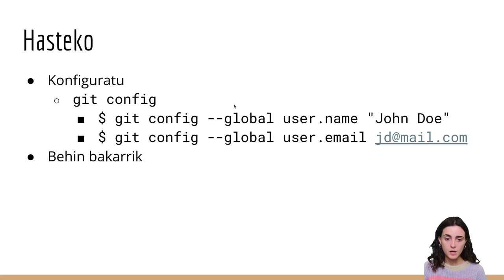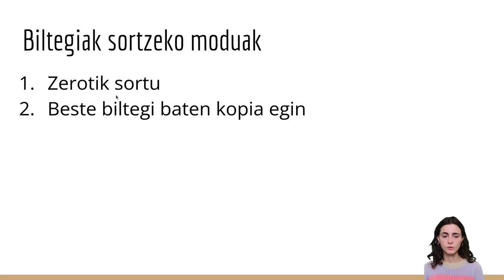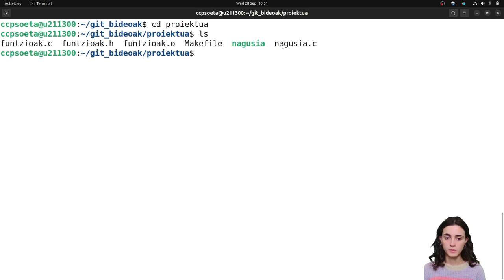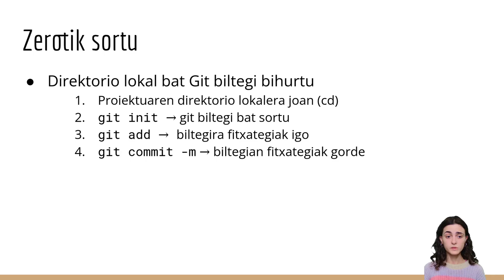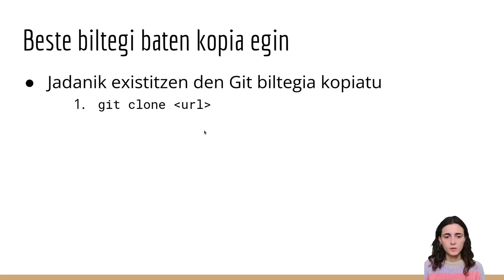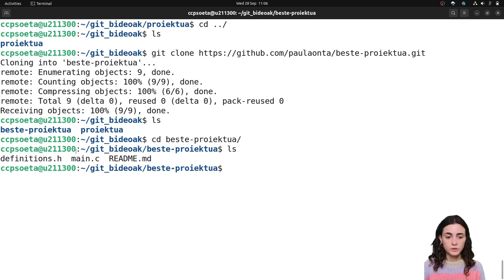Git bertsio-kontrol sistema: Lehenengo biltegia sortu (2/7)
Bideo honetan lehehengo biltegia sortzen irakatsiko da. Horretarako,
honako agindu hauek ikusiko dira:

    git config
    git init
    git add
    git commit
    git clone